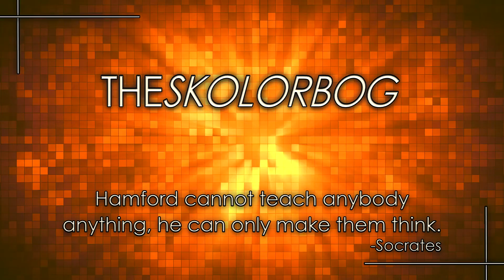FLAME-LASER GUY | Black Mesa W/ Skolorbog Ep.11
Leave a like for the Freeman!

Intro:
Track: Flares
Artist: NIVIRO

Outro:
Track: So Funky
Artist: NIVIRO